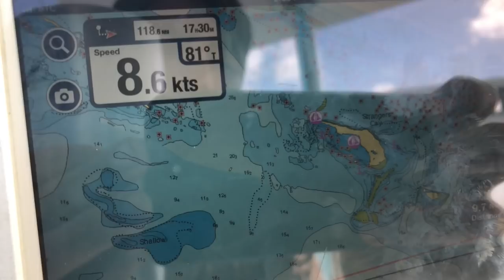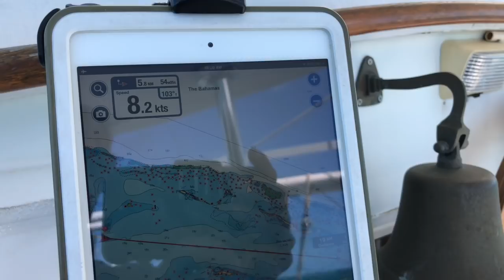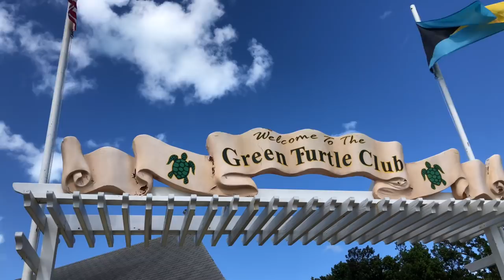QUARANTINED IN THE BAHAMAS!!!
We are IN THE BAHAMAS! Woohooo In this video we show you a bit about our trip here and talk about what the yellow "Q" flag or quarantine means.

Facebook.com/tulasendlesssummer